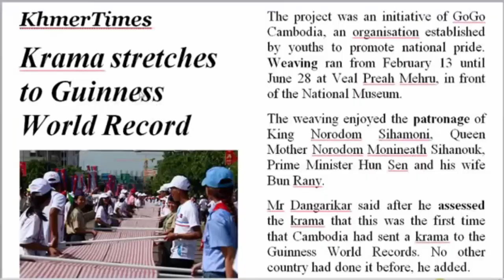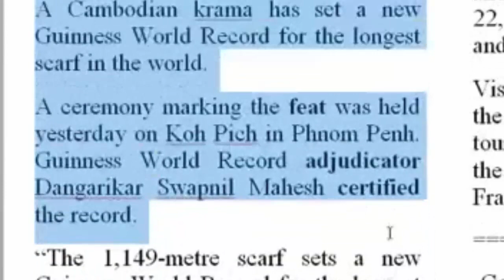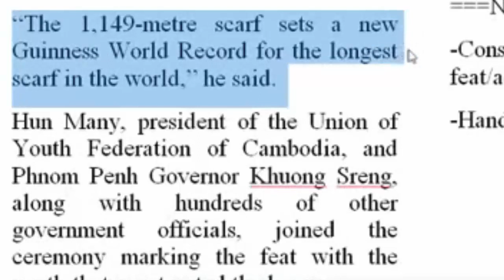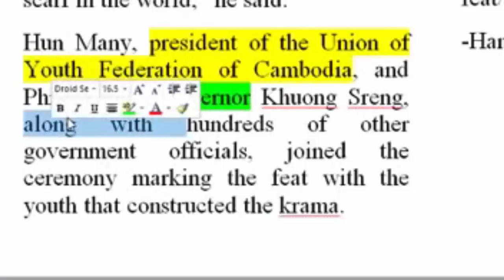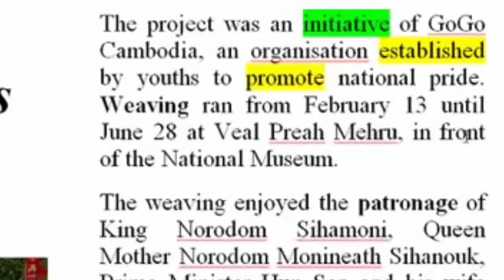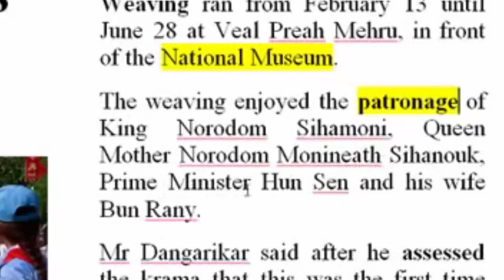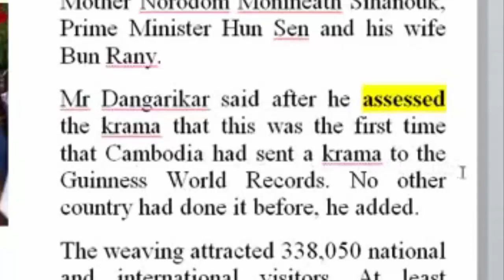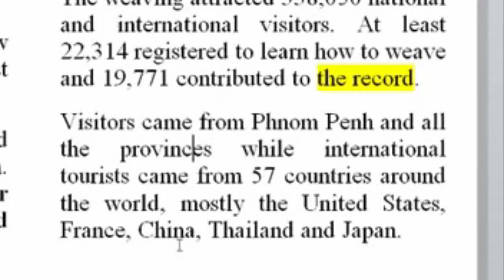English Khmer, newspaper, Khmer Kroma stretches to Guinnes World Record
English Khmer, newspaper, Khmer Kroma stretches to Guinnes World Record, learning new vocabulary and sentence structures.